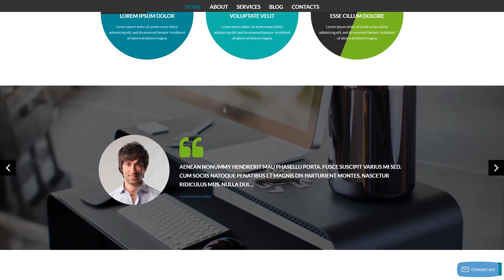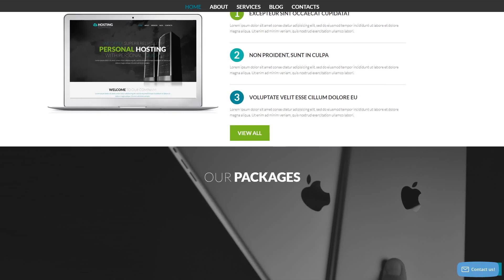Hosting Provider WordPress Theme by WT Website Template - 53367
This one comes with Responsive, Admin Panel, Search Engine Friendly, Bootstrap, On-line chat, Sliced PSD, Dropdown Menu, Google map, Tabs, Advanced Theme Options, Blog, Portfolio, One Page Templates, HTML 5, JQuery, HTML plus JS, Parallax, Lazy Load effect

WPML is a WordPress plugin. It supports making a multilingual websites.
WPML-ready WordPress web templates provide you with the freedom to translate pages and posts, tag words, different categories, and so on in a range of various languages. As a result your website content easier to understand for worldwide consumers.
View more WPML ready WordPress designs here
Bootstrap is an open-source framework for building website pages.
Bootstrap scales any of your websites from smartphones to desktops employing the same codebase. It makes the web developing process faster and easier.
Find newest Bootstrap Wordpress design templates here
This is a feature which allows highlighting your works in a distinct area. A creative program, created to reveal the entire experience of a professional, to show his talents.
Carefully-structured portfolio may lead to sales increase. In addition, it may bring in more prospective customers to your company.
Find newest Portfolio Wordpress design templates here
Cherry Framework 4 is an open-source WordPress framework in which all necessary features are included in plugins.
What is important is that all the functionality is built-into plugins accessible with the framework. Therefore the user shouldn't type a code to implement any change. It is enough to turn on or turn off the plugin to activate or deactivate the function you want.
Find newest Cherry Framework WordPress templates here
Search Engine Optimized templates were intended to attract potential customers and google search bots to your website page.
Via a SEO-friendly digital product, you end up with the basis to develop a visible web page which will be easy-to-find via the usual keyword phrases search. In addition to that, you may make your web site rank higher in search engine results, hence making it much more likely that consumers will explore it.
View more Search Engine Friendly Wordpress design templates here
Parallax is a CSS animation effect that allows background images move slower than the foreground ones. It is one of the most advanced tendencies in the modern web design.
A website with parallax scrolling always attracts the attention of a user and boosts company's reputation due to the captivating design.
Find fresh Parallax WordPress design themes here
Responsive design is a technique of web design that lets pages to adjust to a display size of just about any device - be it a desktop computer, a tablet or a smartphone.
Responsive design will help your business site appear equally cool on screen of any existing personal computer or portable device.
Find fresh Responsive WordPress designs here
Background video is a feature that allows using videos as backgrounds in the header of a website.
Background video will help to set up a lovely and more competent looking web property.
Find latest Background video WP themes here
Online chat refers to any type of communication that comes up over the Net within the real-time.
It lets supporting hesitating shoppers and encouraging them to make their final decision. On-line Chat makes your project look more trustworthy and delivers more clients to your company.
Browse f